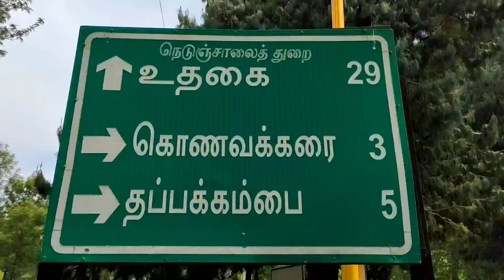Hanging Huts Resorts, Kotagiri